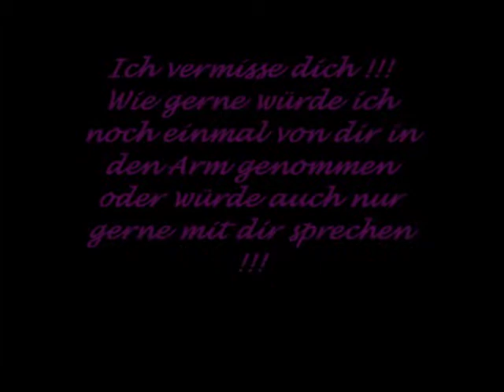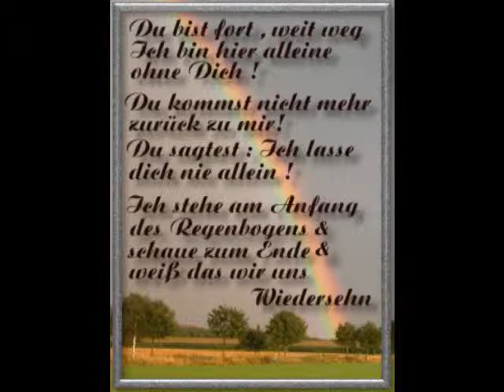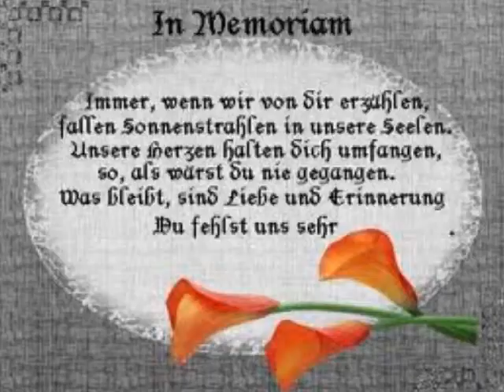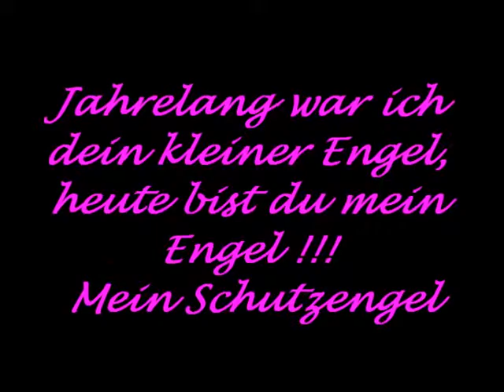Für meine Mutter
1. Muttertag ohne Sie